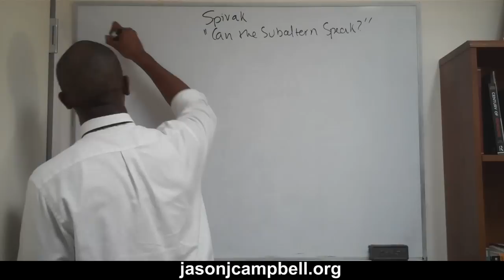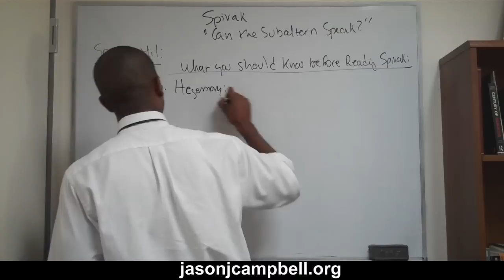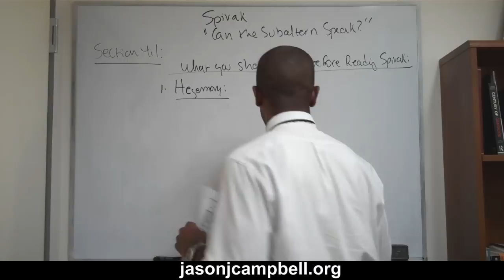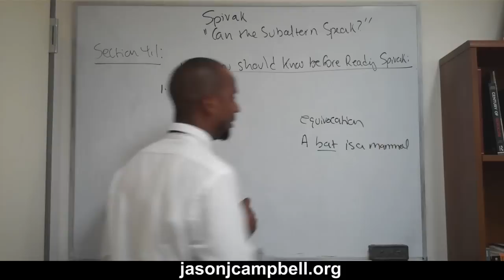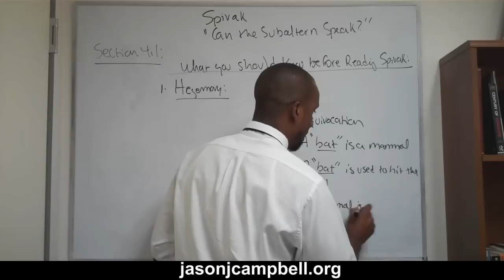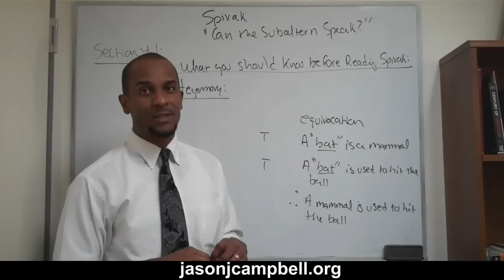24. Theories Lecture: Understanding Gayatri Spivak's "Can the Subaltern Speak"